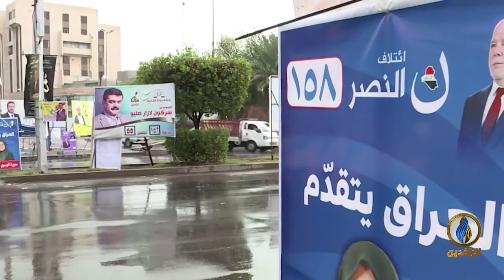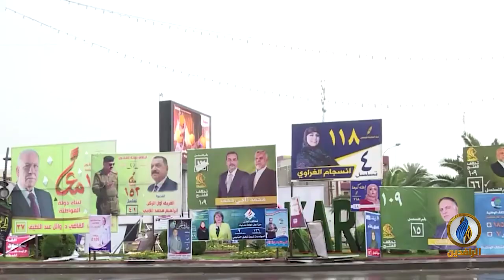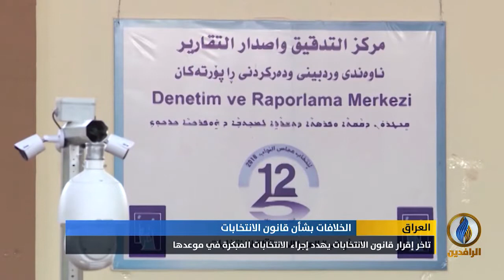تقرير إخباري.. خلافات القوى والأحزاب حول فقرة الدوائر الانتخابية بالقانون تهدد بأزمة سياسية